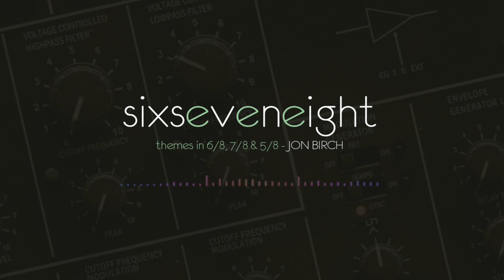sixseveneight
A follow up to the mini album 'threefourfive'. Produced and mixed entirely within Korg's wonderful Gadget app. The mixes were then brought into Waves Abbey Road for mastering.
All tracks written, produced and mixed by Jon Birch

0:00 six
3:51 seven
6:21 eight